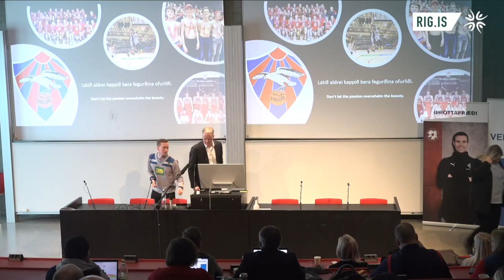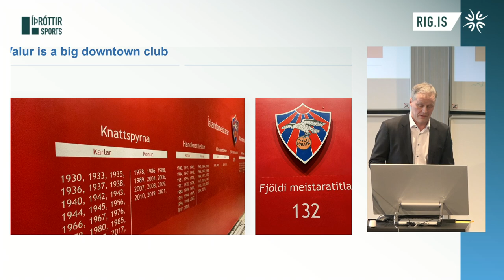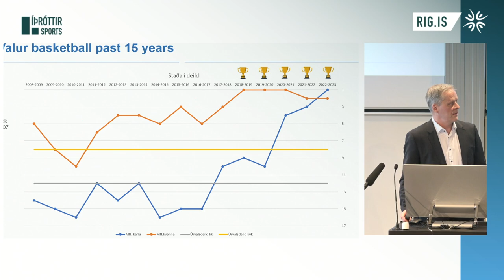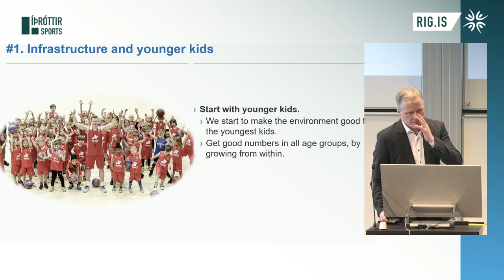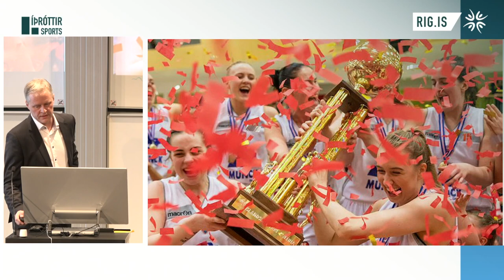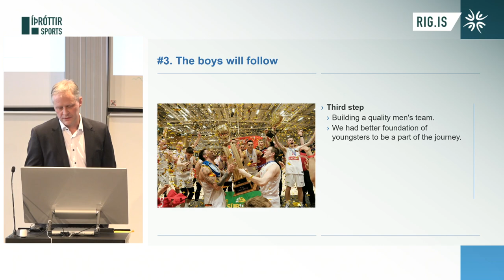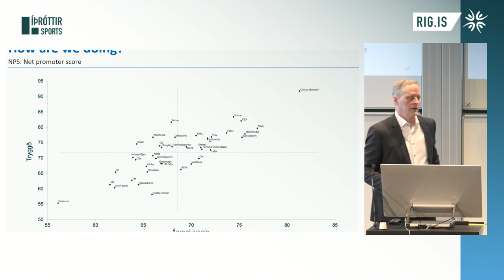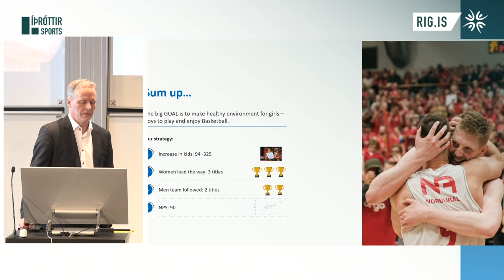Svali Björgvinsson - Chair of Valur Basketball | Valur - icelandic sport club | RIG 2023 - Day 2